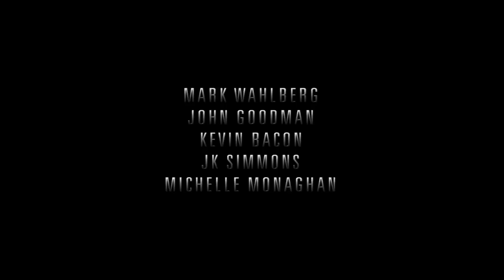BOSTON - CACCIA ALL'UOMO con Mark Wahlberg | Trailer italiano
BOSTON - CACCIA ALL'UOMO Trailer italiano ufficiale: Guarda il nuovo trailer italiano del film basato sui bombardamenti alla maratona di Boston. Diretto da Peter Berg e con Mark Wahlberg, John Goodman, Kevin Bacon, J.K. Simmons e Michelle Monghan.